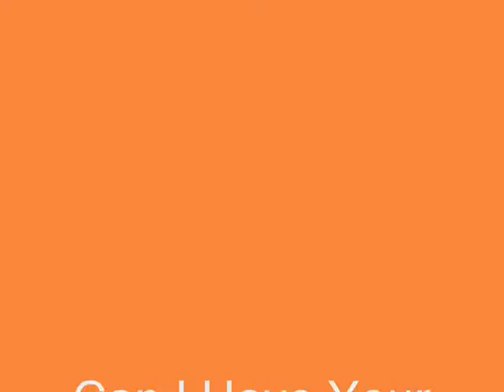Can I have your number (Mad T.V.)